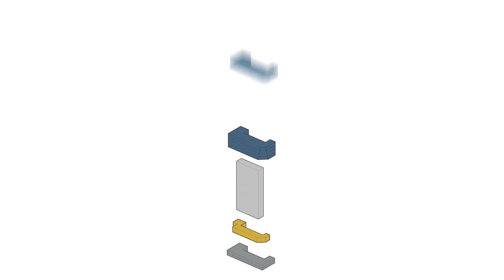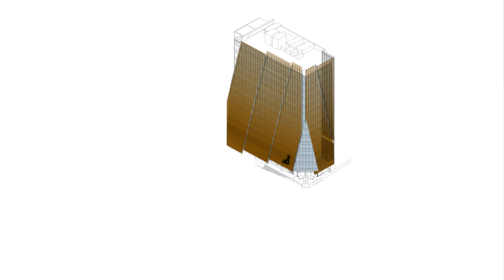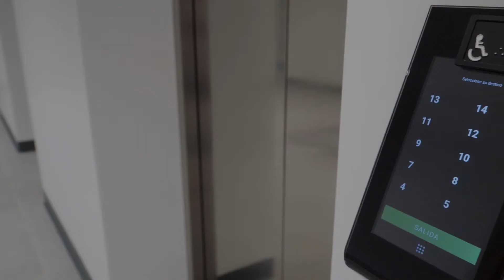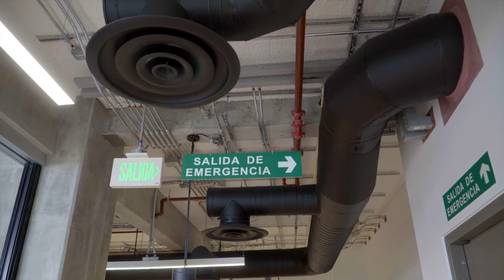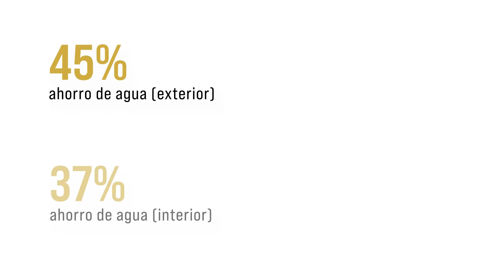Así es la nueva Torre Judicial